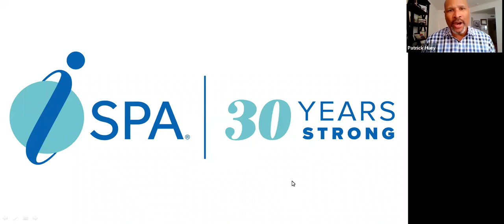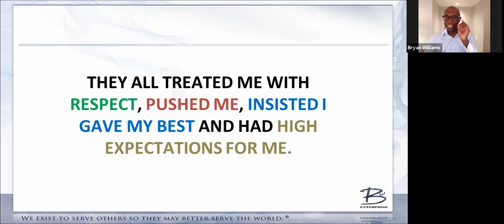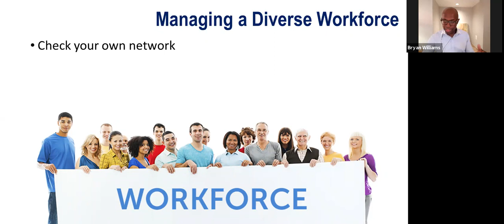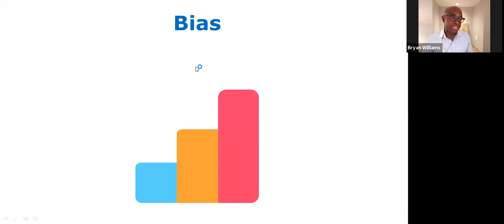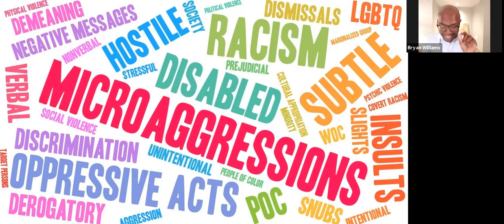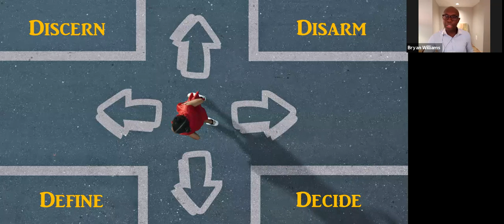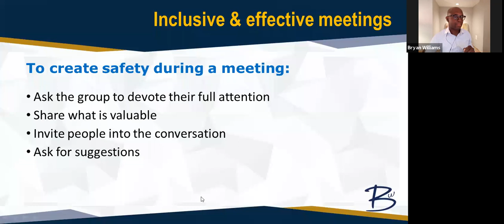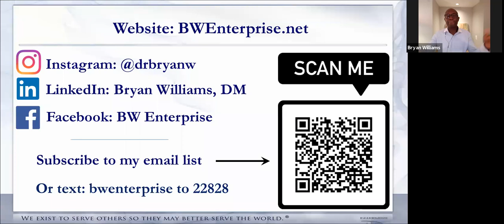Bryan Williams | STRONG(er) Together: Keys to Leading an Inclusive & Diverse Culture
Dr. Bryan Williams is an industry thought leader and ISPA Dedicated Contributor Award winner.